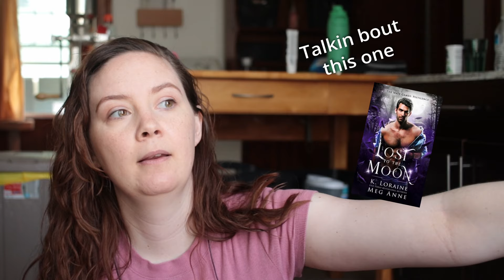Reread, Rewrite, Burn BOOK CHALLENGE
I want to watch the world burn apparently lol.

Anyways, I took a bunch of romance books that I love, some that I hate, and then some classics books and through them on a wheel so I could play reread, rewrite, burn. You can imagine how this goes.

Happy Reading!

381 Chandler St.